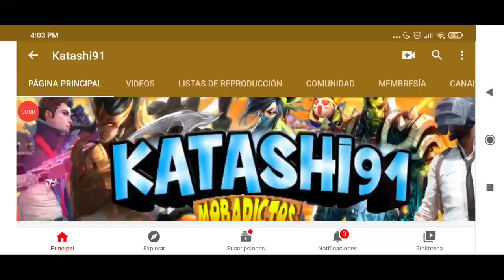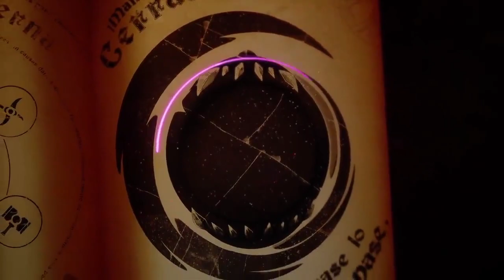CHAMPIONS LEGION SE ACTUALIZA Y TRAE GRANDES CAMBIOS! PASE DE BATALLA GRAT1S SKINS Y MAS..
cuenta principal:

ID:7638611

SECUNDARIA:

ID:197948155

La Producción Total O Parcial De Este Vídeo o Miniatura Será Eliminada.